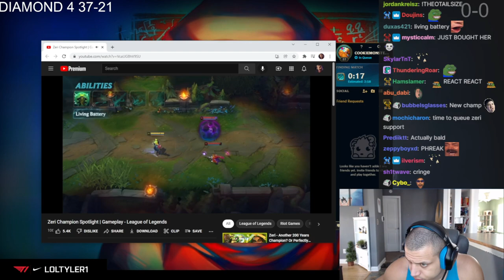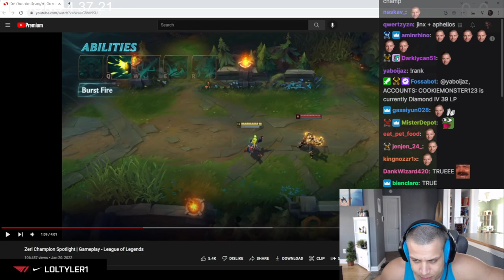Tyler1 reacts to Zeri Champion Spotlight | Gameplay - League of Legends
Tyler1 reacts to Zeri Champion Spotlight in League of Legends